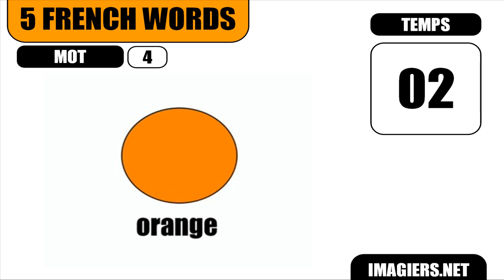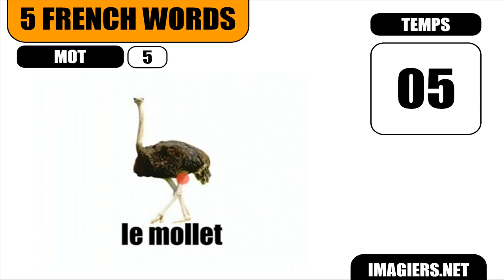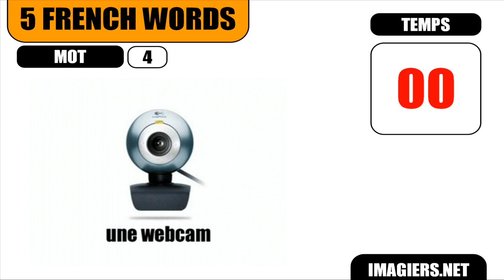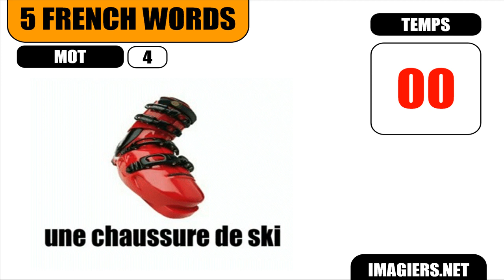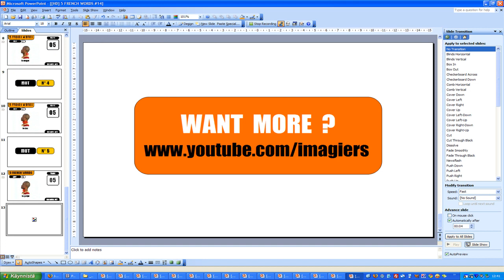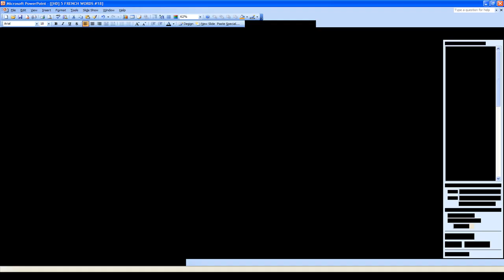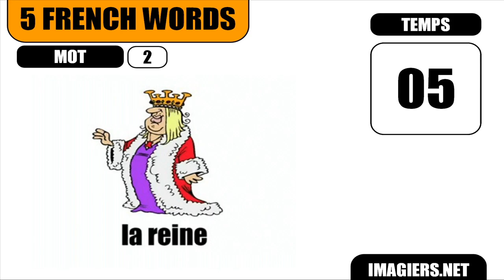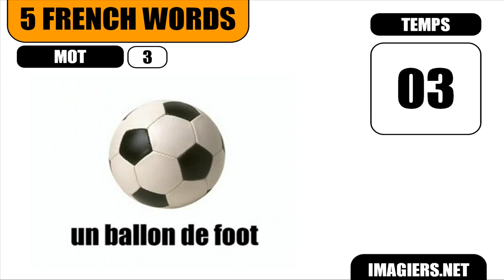من زبان فرانسه # J'apprends des mots